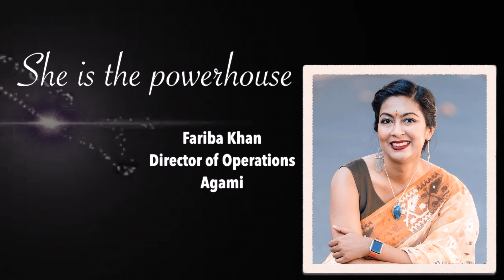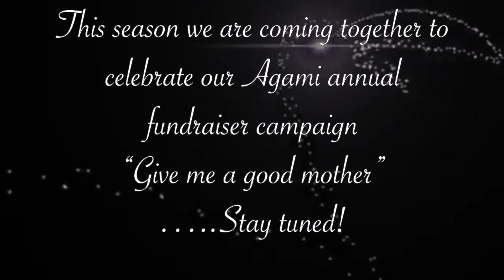Agami YEFR 2019 Give me a good mother Campaign